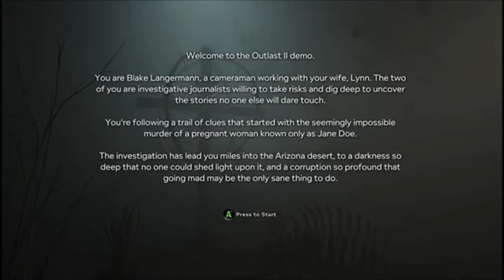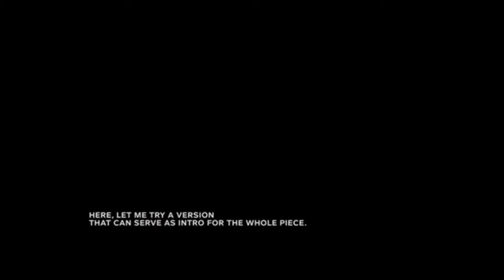Outlast 2 Preview: Halloween Special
As a special Halloween treat, I play through the Outlast 2 demo ahead of its release in 2017. Will the game scare me? Watch to find out as I play through this horror game. The Outlast 2 demo is available on Xbox One and PS4 for free!

Or you can follow me on all the social pages listed below for more gaming updates: